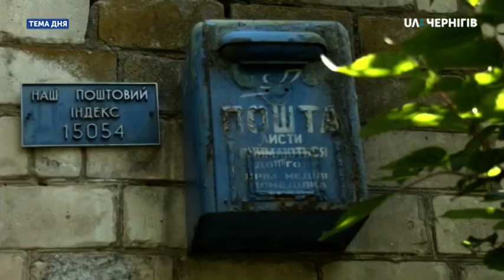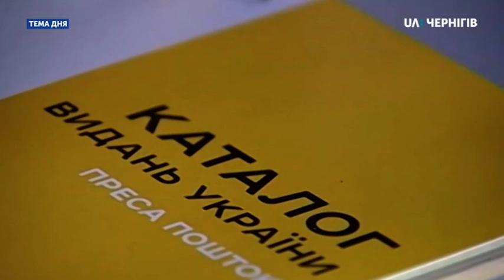Два роки роботи пересувних поштових відділень в Чернігівській області. Тема дня (10.08.2020)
Два роки роботи пересувних поштових відділень в Чернігівській області: як працюють та що змінилося? Про це в студії «Теми дня» говорили з Оленою Дорошенко, керівницею Чернігівської дирекції «Укрпошти».